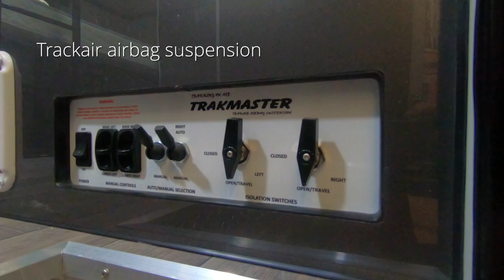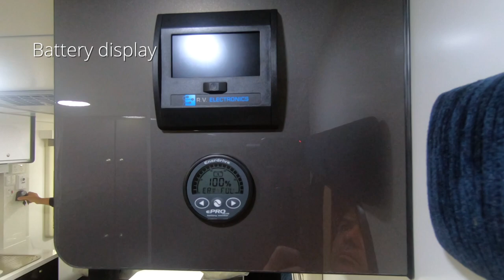VAN OF THE WEEK: Trakmaster Pilbara Extreme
The Trakmaster Pilbara Extreme gets a combined shower and toilet, loads of living space, a queen-size bed and, of course, it's fully setup to go bush for extended periods. It's as tough as nails.